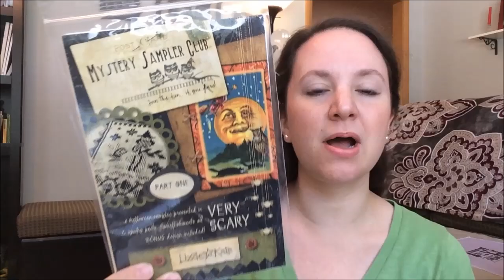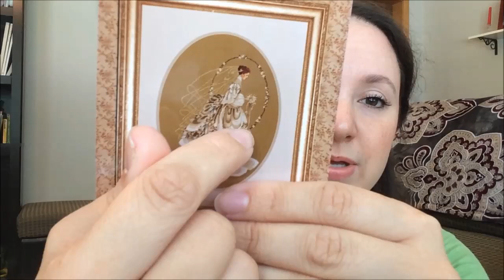Cross Stitch #19- Updates, a fun haul, and some dancin' pics!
Hello friends!

Here's my update for the past three weeks-- got LOTS of stitching done!  Hope you enjoy seeing what I've been up to, as well as a tiny glimpse into some of my dancing past and how that relates to an upcoming stitching project...  :)

As promised, a few links:

Little Yellow House Crafts (project bags and grime guards)

Creative Poppy Website (PDF pattern downloads)

Dinky Dyes Etsy Shop (Oops packs and other silks)

Hope you are all well and happy and finding plenty of time to stitch.  As always, leave any questions or comments below and I'll get back to you as soon as possible.  Happy stitching!

Love, Nell :)